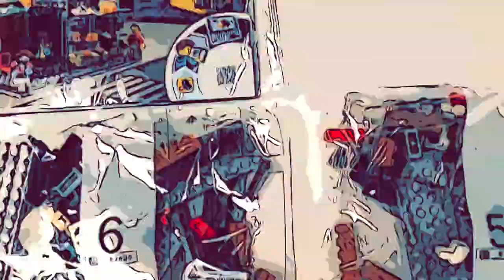Lego Creator 31097 Townhouse Pet Shop & Cafe Speed Building add Effect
Hello;) Enjoy your viewing

LEGO® Creator 3in1 31097 Townhouse Pet Shop and Café, featuring a 2-level building with café, upper-level kitchen and rooftop terrace, plus a 3-level building with pet shop, apartment and rooftop terrace. This colorful townhouse includes an array of interior details that inspire creative building and comes with brick-built animal toys, including a dog, toucan and mouse. With Creator 3in1 playsets kids get 3 different build and play experiences. Build the Townhouse Pet Shop and Café and then rebuild it into a multi-story Bank or Market Street with tram. Includes 3 minifigures, all ready for downtown adventures.

Enjoy 3 building opportunities with this LEGO® Creator 3in1 playset. Build the Townhouse Pet Shop and Café and then rebuild to create a multi-story Bank or Market Street with tram.
Includes 3 minifigures, all ready for downtown adventures.
The Townhouse Pet Shop and Café features a colorful facade with ornate detailing, decorative café signage and large windows, plus an outdoor area with flowers, ATM, sidewalk, traffic light and fire hydrant.

969 PCS/PZS
Price: $79.99

This video is not especially made for kids.